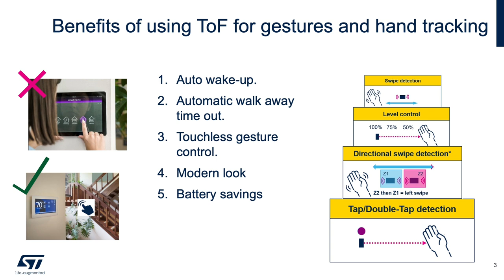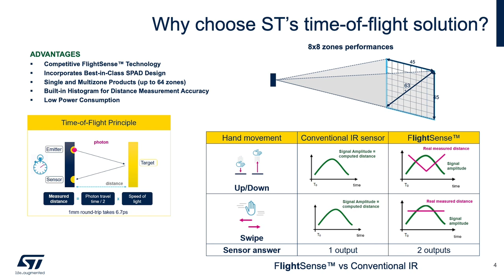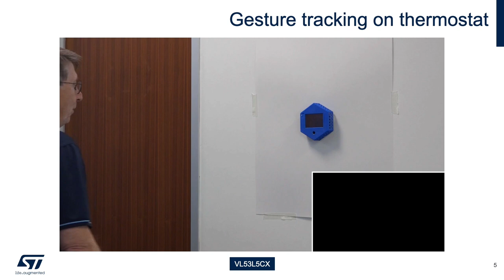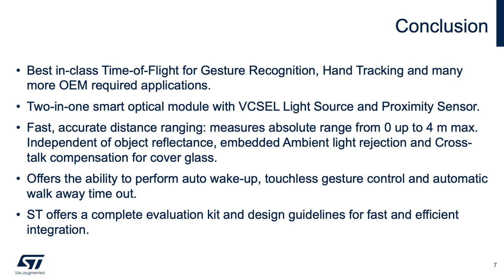Gesture Tracking on Thermostat with VL53L5CX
This video demonstrates how you can enhance your Thermostats and other appliances with our Time-of-Flight solution. For this demo, we used our VL53L5CX. VL53L5CX is beneficial for many applications, as it is more robust, has high accuracy and FOV of 63 degrees. It is a 64-zone device and each zone gives a signal strength and distance value. ST has the best in class time of flight solution for gesture recognition and hand tracking and many more OEM required applications.